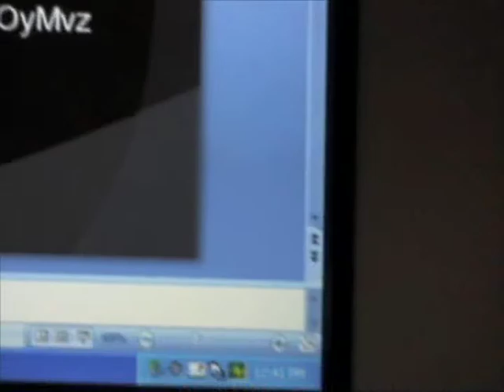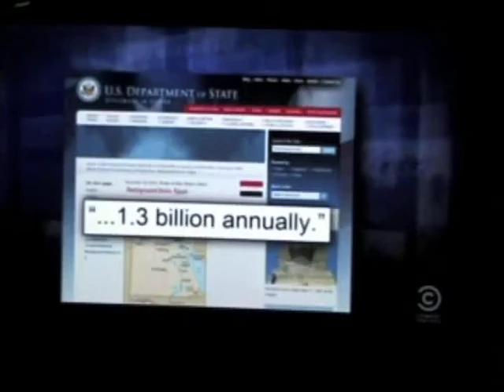"Understanding the Democratic Developments in Tunisia and Egypt" - Kacem Ayachi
Professor of political science and government at Richland and Collin Colleges discussions Tunisia and Egypt at Brookhaven College, Farmers Branch, TX in April 2011